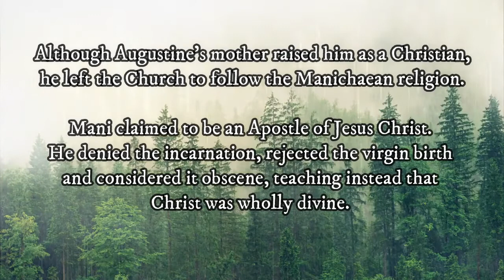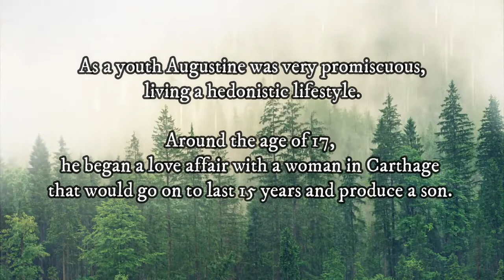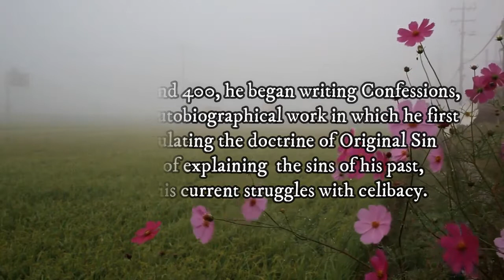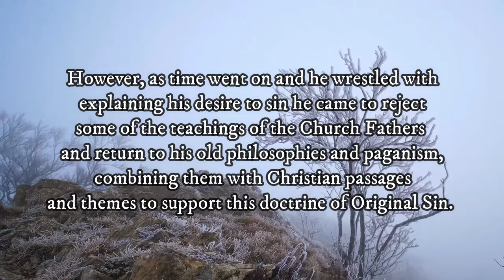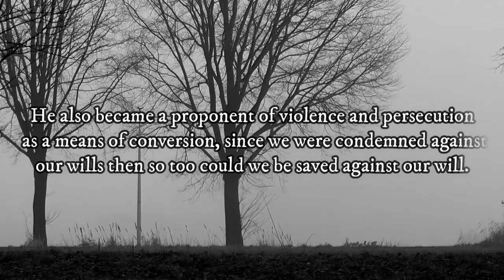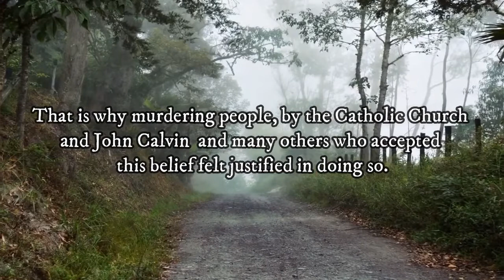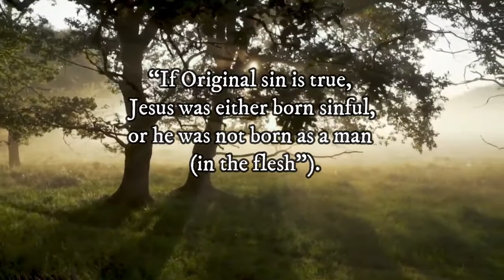Augustine's Original Sin Theory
While he accepted that Original Sin was not articulated in the Bible, Augustine was convinced that unless his doctrine was accepted, even good Christians would be tempted to seek salvation through holy living and end up in hell. This Augustinian doctrine asserts that everyone is born sinful; that the guilt and condemnation of Adam’s sin is transmitted to the entire human race.